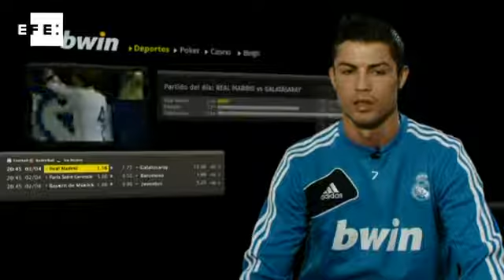Cristiano Ronaldo ganha Troféu EFE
Madri (Espanha), 5 jun (EFE).=. O português Cristiano Ronaldo, do Real Madrid, quebrou a hegemonia de quatro anos do argentino Lionel Messi, do Barcelona, e conquistou o Troféu Efe, que premia o melhor jogador ibero-americano do Campeonato Espanhol.
O atacante é o primeiro jogador português que obtém a chamada "Bola de Prata" nos seus 23 anos de existência. Entre os vencedores estão cinco brasileiros: Romário, Ronaldo, Roberto Carlos, Rivaldo e Ronaldinho Gaúcho. Nesta temporada, Cristiano Ronaldo teve que se contentar com o vice-campeonato e a vice-artilharia do campeonato espanhol, mas os 34 gols anotados em 34 partidas ajudaram o português a conquistar o Troféu Efe pela primeira vez. Com a conquista de Cristiano Ronaldo, o Real Madrid diminui para quatro a desvantagem para o Barcelona entre os maiores vencedores do prêmio.